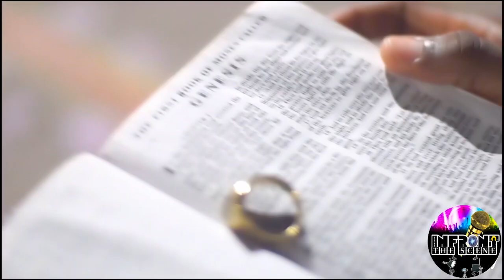DIDONSON TALK NEW IMAGE & HITTING #1 ON ITUNES REGGAE CHARTS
Host : BAD STONE

DIRECTED BY : CEVONMEDIA